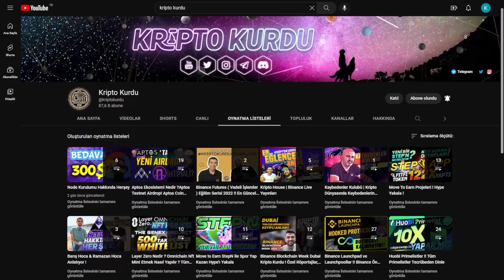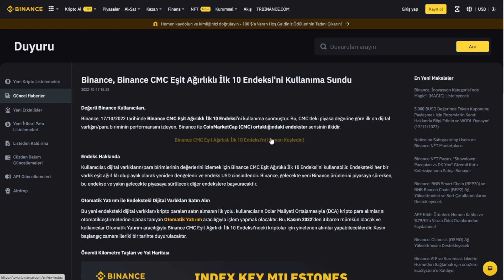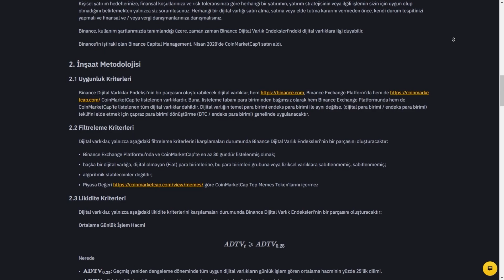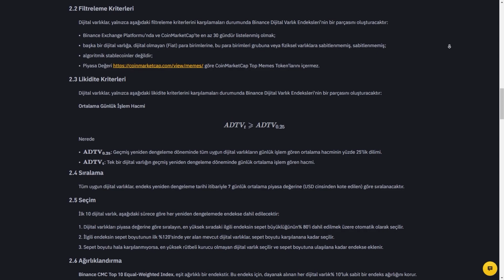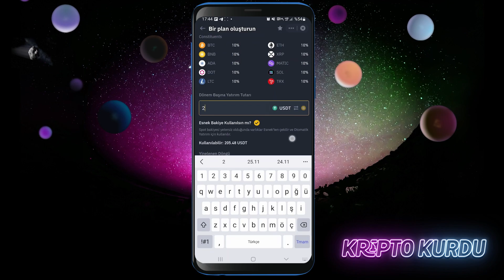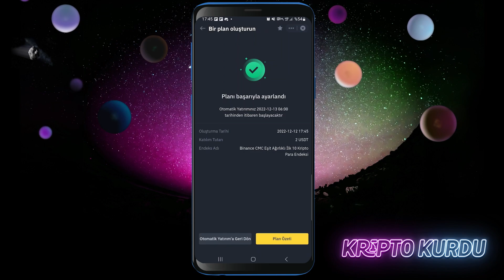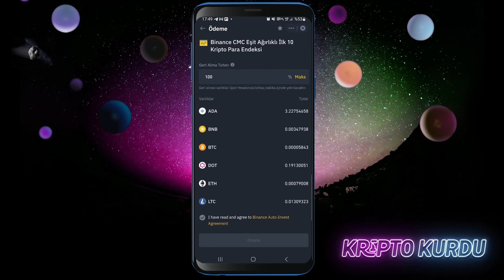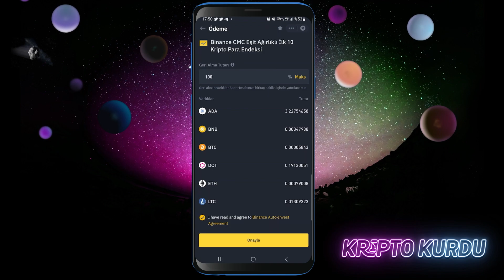Binance Endekse Bağlı Otomatik Yatırım Nedir ? Pasif Gelir | Top 10 Coin Sepeti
Binance endekse bağlı otomatik yatırım ve Pasif gelir elde etme şansı için detayların yer aldığı videomuz yayında. İyi seyirler!

⚠️Yorum Yap - Kazan Etkinliğimizin Kazananları: Musa Karabulut ve Mustafa Kavalci olmuştur.